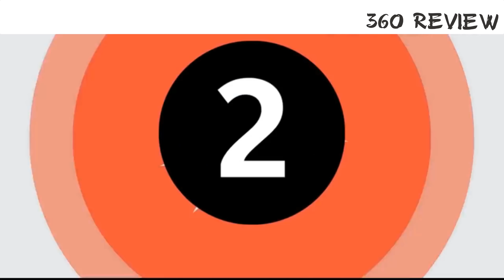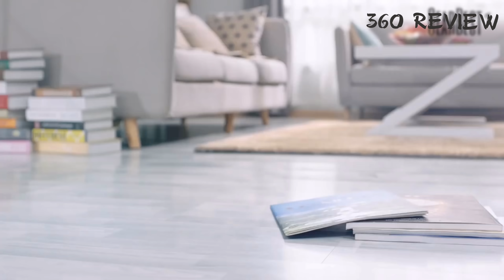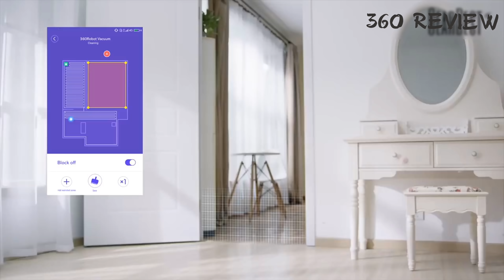Best 5 Cool Gadgets 2019 | Futuristic Technology Gadgets You Must Needed ✅ You Can Buy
5 - LaVie Lactation Consultant Review

4 - Singlehanded Mechanical Keyboard

3 - Alfawise Electric Toothbrush

2 - Robotic Vacuum Cleaner

1 - Budget Smartwatch KingWear KW06 3G